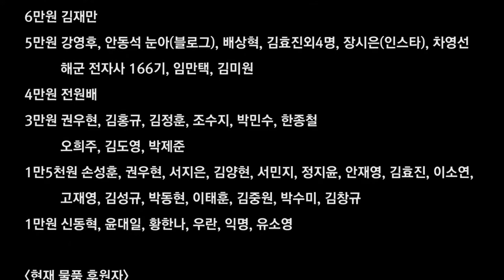도화 김소영과 함께한 2015 파이오니어 퍼포먼스 (Pioneer Performance)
크리스마스를 맞아 도화 김소영씨가 기획한 산타 선물 프로젝트!